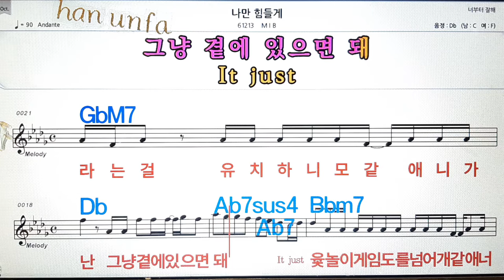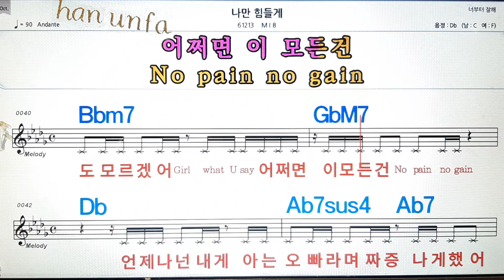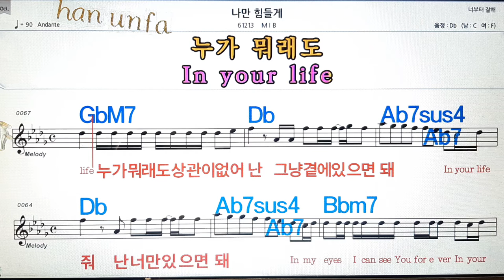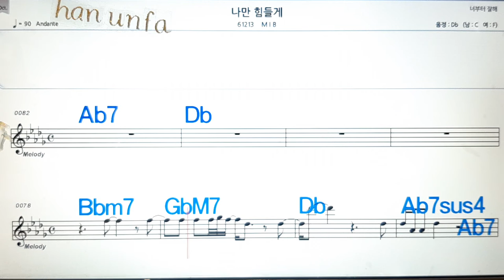나만 힘들게/MIB💋노래방, 통기타 , 코드 큰악보, 가라오케, 반주💖Karaoke, Sheet Music, Chord, MR